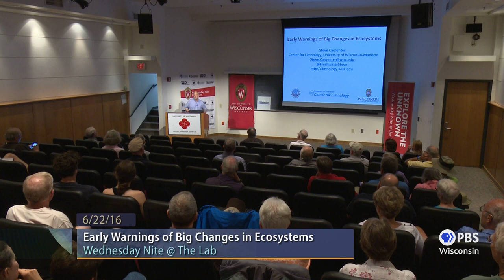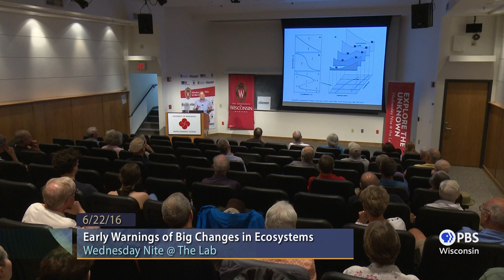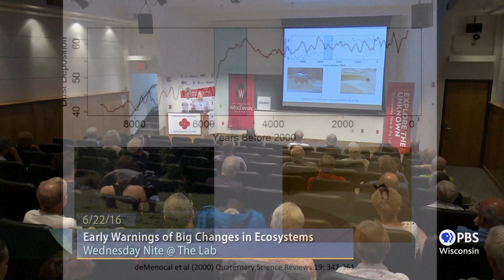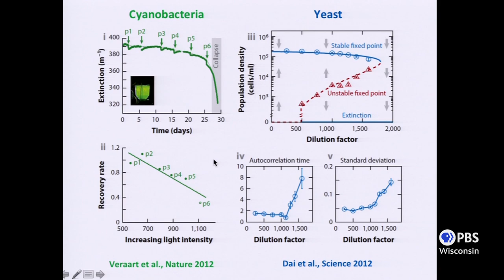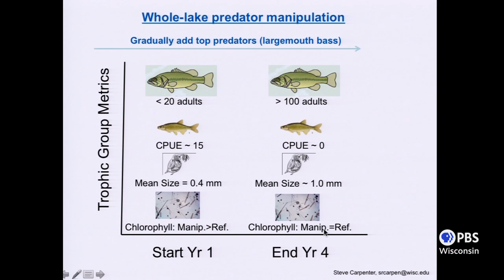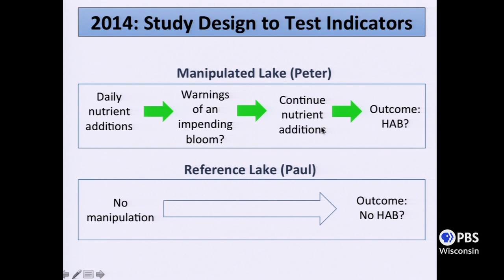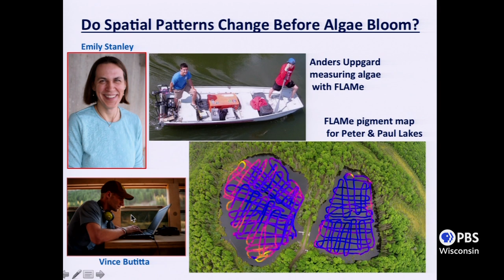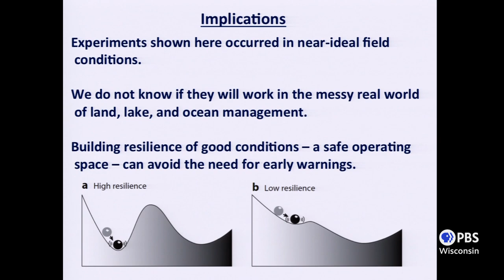Early Warnings of Big Changes in Ecosystems | University Place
Stephen Carpenter, Director of the Center for Limnology at UW-Madison, discusses how to predict ecological changes in lake, coral reef and ranchland ecosystems using time and spatial data.  Changes in the resilience of the ecosystems can indicate a tipping point for a big change.